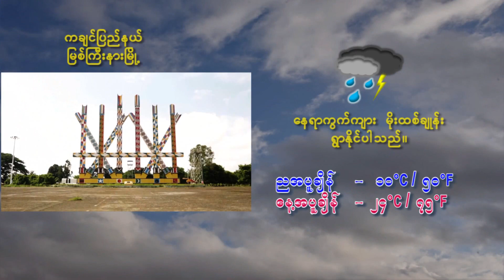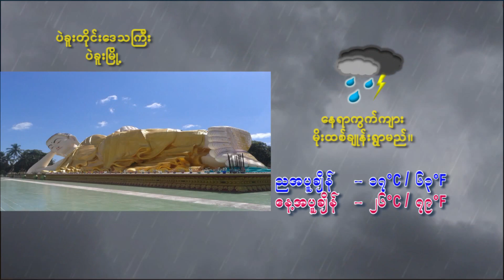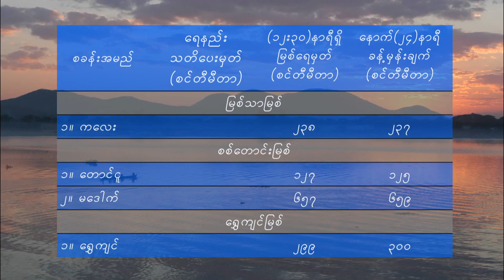ยังคอยที่ซอยเดิม - มนต์แคน แก่นคูน (เวอร์ชั่น ชไมพร เห็นประเสริฐ)